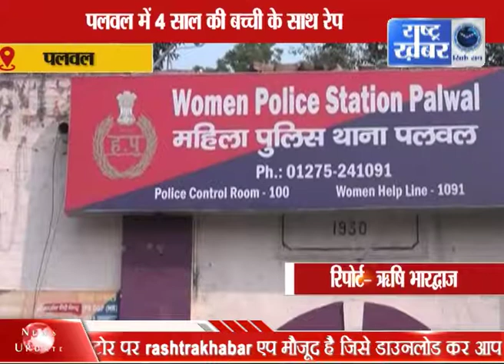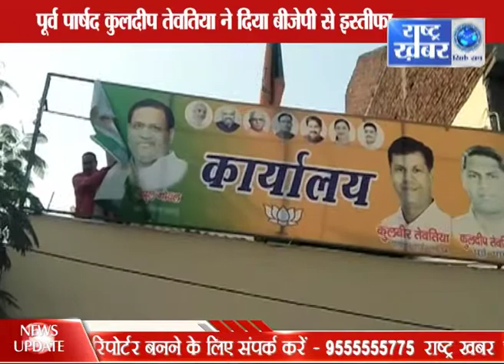HARAYANA BULLETIN 1 PM 09 DEC // RASHTRA KHABAR NEWS//